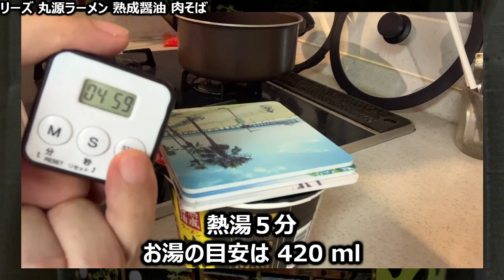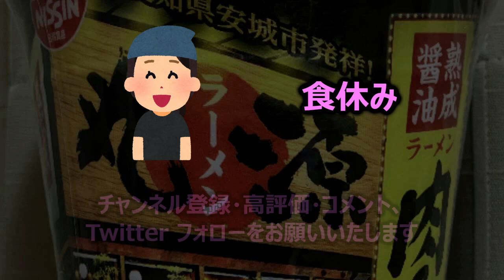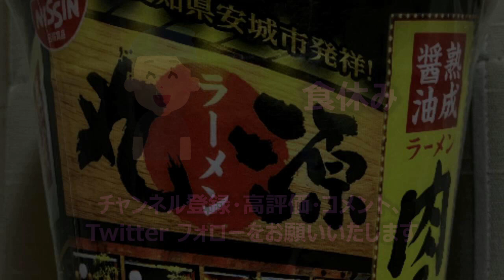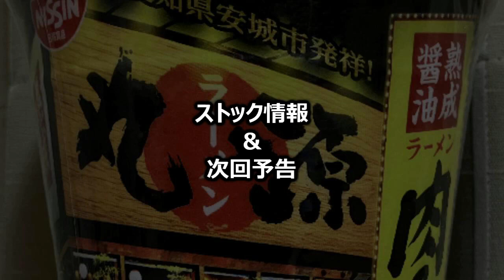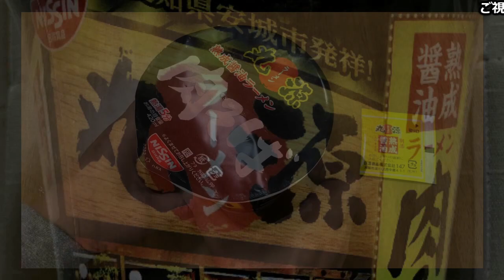日清食品 有名店シリーズ 丸源ラーメン 熟成醤油 肉そば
今回は「日清食品 有名店シリーズ 丸源ラーメン 熟成醤油 肉そば」です。
★この動画で取り上げた商品
製　造：日清食品（静岡工場）
商品名：丸源ラーメン 熟成醤油 肉そば
ブランド：日清食品 有名店シリーズ
種　類：ラーメン
発売日：2023年06月26日
価　格：278円（税別）
コラボ：丸源ラーメン（まるげんらーめん、愛知県安城市篠目町など）※あんじょうし ささめちょう どうじ
麺種別：ノンフライめん
内容量：97g（めん70g）
エネルギー：372kcal
たんぱく質：8.3g
脂質：9.3g
炭水化物：63.7g
食塩相当量：7.2g
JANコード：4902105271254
発売地区：全国
特徴：
・大人気ラーメンチェーン店「丸源ラーメン」監修のカップ麺が再登場!
・醤油をベースに豚とニンニクのうまみを加え、柚子の風味をきかせたスープ
・小麦が香るノンフライストレート麺は、スープと相性抜群
・具材に豚バラ肉を入れることで、高まったお店の味わいの再現度
・2023年06月26日（JANコード：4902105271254）再販
★トーク
・「丸源ラーメンさんの話」
・すべての動画は、再生リスト「■ブランド：日清食品 有名店シリーズ」でどうぞ！
・日清食品 セブンプレミアム 蒙古タンメン中本 北極ラーメン【2023年版】
★名店コラボ商品
・東京油組総本店（とうきょうあぶらぐみそうほんてん、東京都港区赤坂など）
・蒙古タンメン中本（もうこたんめんなかもと、東京都板橋区常盤台など）
（７Ｐ北極ラーメン 2023年版）
・えびそば一幻（えびそばいちげん、北海道札幌市中央区南7条西など）
・中洲屋台 長浜ラーメン 初代 健太（なかすやたい ながはまらーめん しょだい けんた、東京都中野区大和町）
・らぁ麺 飯田商店（らあめんいいだしょうてん、神奈川県足柄下郡湯河原町土肥など）
（セブン＆アイ 裏飯田商店）